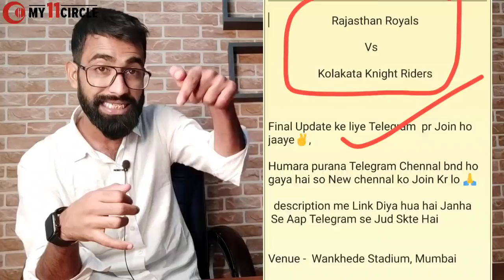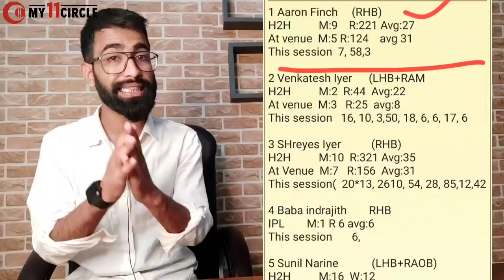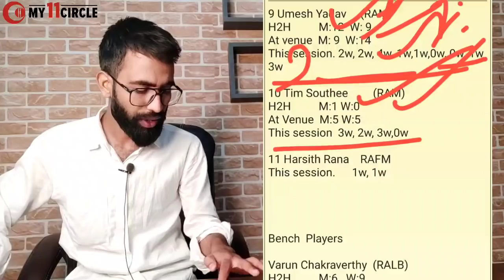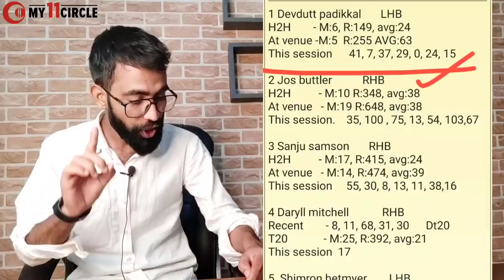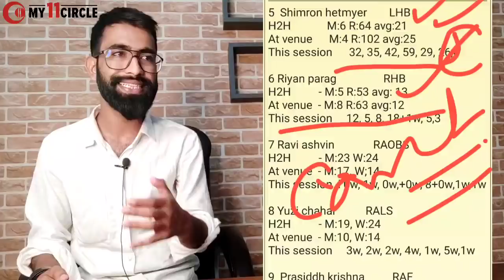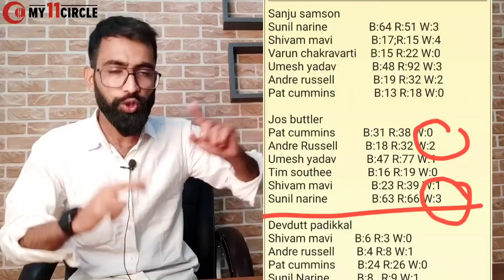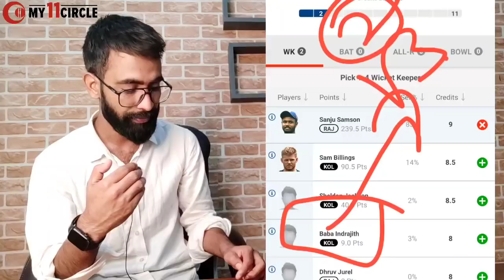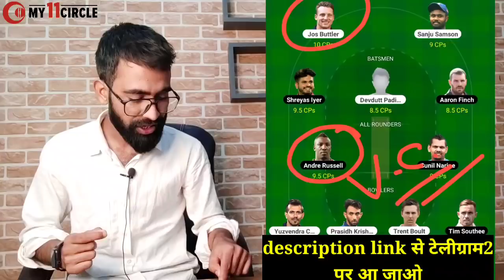KOL vs RR Dream11| KOL vs RR Dream11 Team Prediction| KOL vs RR Dream Team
KOL vs RR Dream|KOL vs RR Dream11 Prediction|KKR vs RR Dream11 Team| KOL vs RR Dream11 Analysis| KKR vs RR Dream11 Today Match ||

KOL vs RR dream11 prediction
KOL vs RR dream11 today
KKR vs RR dream11 team today
KOL vs RR  2022
KOL vs RR  dream11 prediction 2022
KOL vs RR  toss today
KKR vs RR ipl t20 dream11
KKR vs RR  dream11
KOL vs RR  dream11 team
KKR vs RR   dream11 today
KOL vs RR  dream11 team today
KOL vs RR ipl t20 dream11
KKR vs RR Grand League Team
KOL vs RR Fantasy Tips and tricks
KKR vs RR  Match Prediction

All games hosted by My11Circle are carefully designed and the
jurisdiction of prize winners is strictly monitored to ensure
legal compliance with relevant laws currently in force in India.
If you are accessing this site from Andra Pradesh, Assam,
Orissa, Telangana, Sikkim or Nagaland, we hope you will enjoy
our practice contests. However, the law in these six states is
unclear on playing games of skill for cash prizes. You are
therefore prohibited from playing cash contests on My11Circle
from any of these six states.
Note: This Game involves an element of Financial risk and may
be addictive. Please play responsibly and at your own risk.